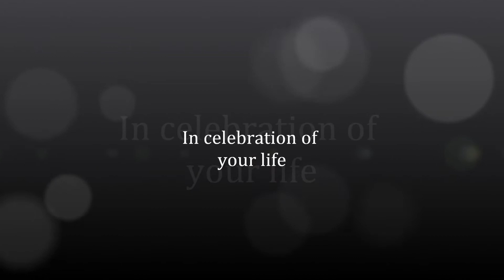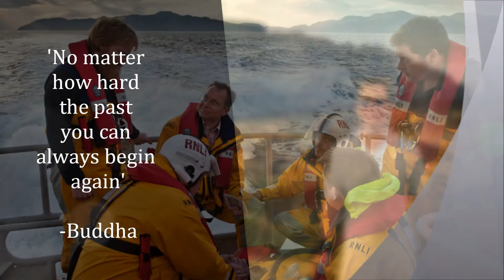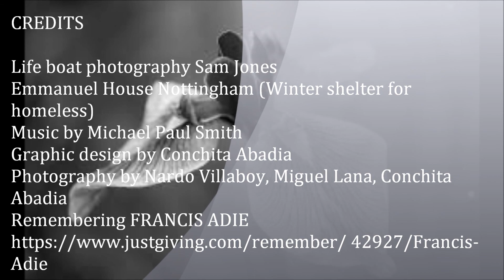Francis Adie: A celebration of his life (1973-2012)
A brief memory of a short life...